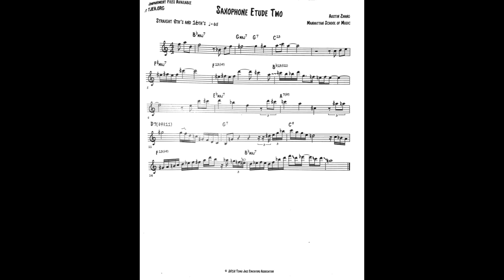2018-2019 TJEA All State Jazz Etude 2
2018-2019 Texas Jazz Educators Association All-State Jazz Etude 2
Written By Austin Zhang (Manhattan School of Music)
Performed By Jonathan Polanco

Setup:
Selmer Super Action 80 Series II Jubilee Alto Saxophone
Vandoren V16 A9S
Vandoren M|O Ligature
D'Addario Select Jazz 3 Medium Reeds